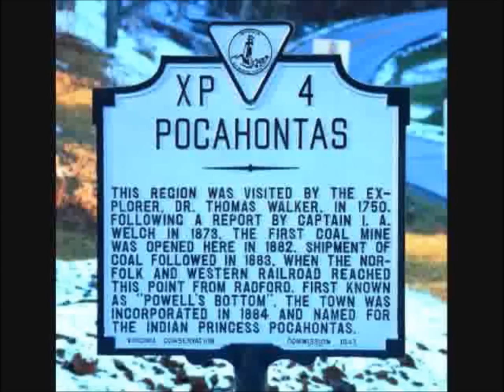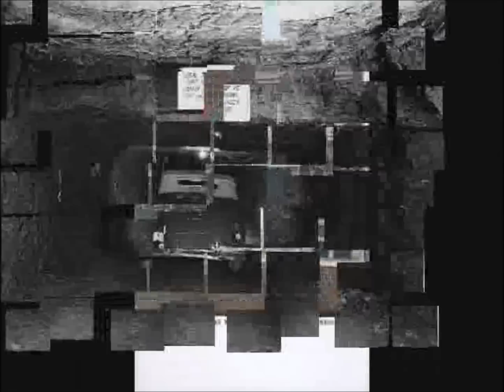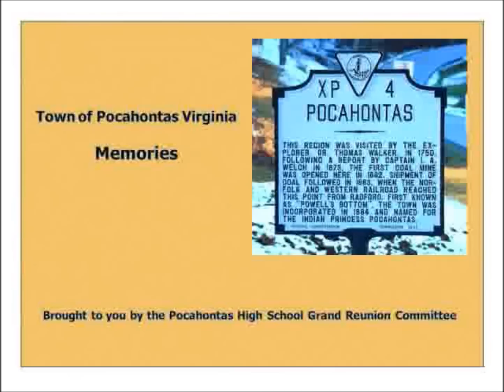Town of Pocahontas, VA Memories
The Town of Pocahontas is located in the northern end of Tazewell County, Virginia. It was named for Chief Powhatan's daughter, Matoka, who lived in the 17th Century Jamestown Settlement. "Pocahontas" was the Chief's playful term for his mischievous daughter.

Pocahontas is the location of the start of this region's coal boom with a spur line that launched the Norfolk and Western Railroad (now Norfolk Southern) into national prominence during the 1880s.